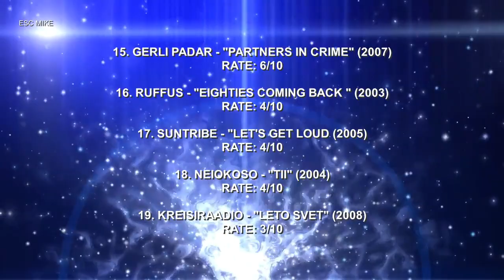Estonia in Eurovision - My Top 10 [2000 - 2018]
Song used as an intro /before the outro :
Overload - Viktoria Petryk (Ylva & Linda Persson, Will Taylor, Niclas Haglund, Patric Skog). Listen to the full song here:

2000 - Ines -"Once in a Lifetime"
2001 - Tanel Padar/Dave Benton/2XL -"Everybody"
2002 - Sahlene -"Runaway"
2003 -  Ruffus -"Eighties Coming Back"
2004 - Neiokõsõ -"Tii"
2005 - Suntribe -"Let's Get Loud"
2006 - Sandra Oxenryd -"Through My Window"
2007 - Gerli Padar -"Partners in Crime"
2008 - Kreisiraadio - "Leto svet"
2009 - Urban Symphony -"Rändajad"
2010 - Malcolm Lincoln & Manpower 4 -"Siren"
2011 - Getter Jaani -"Rockefeller Street"
2012 - Ott Lepland -"Kuula"
2013 - Birgit Õigemeel  -"Et uus saaks alguse"
2014 - Tanja -"Amazing"
2015 - Elina Born & Stig Rästa -"Goodbye to Yesterday"
2016 -Jüri Pootsmann  -"Play"
2017 - Koit Toome & Laura - "Verona"
2018 - Elina Nechayeva - La Forza